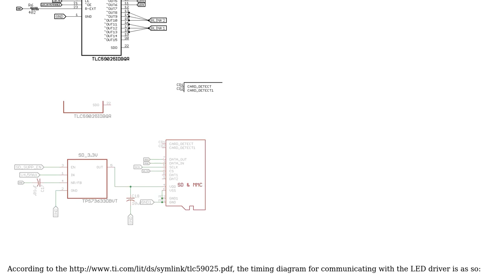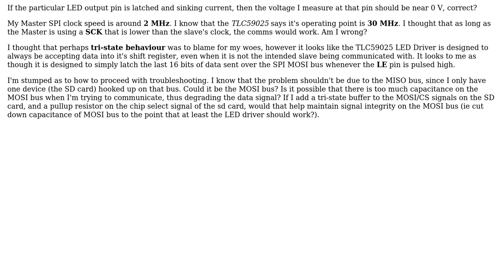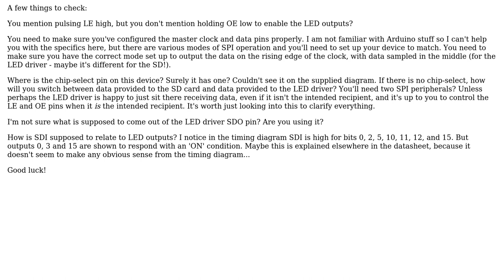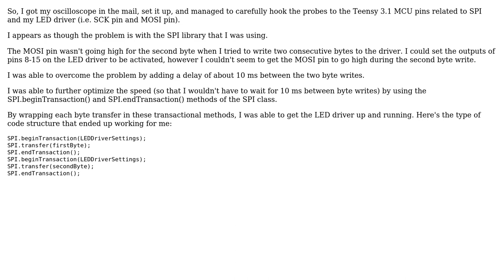Electronics: SPI Troubleshooting, Teensy, Arduino, and tri-state (2 Solutions!!)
Electronics: SPI Troubleshooting, Teensy, Arduino, and tri-state

With thanks & praise to God, and with thanks to the many people who have made this project possible! | Content (except music & images) licensed under CC BY-SA | Music | Images & others | With thanks to user macdonaldtomw user Brian J Hoskins and the Stack Exchange Network Trademarks are property of their respective owners. You are responsible for your own actions.